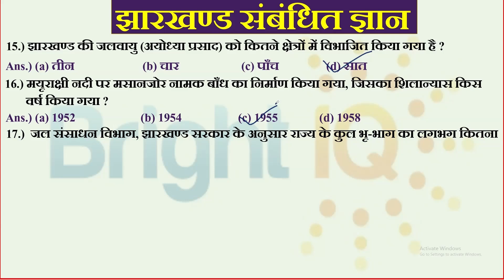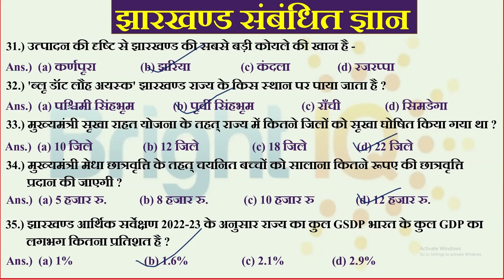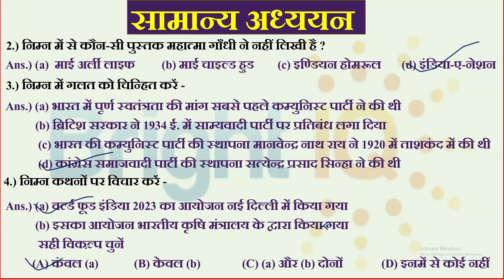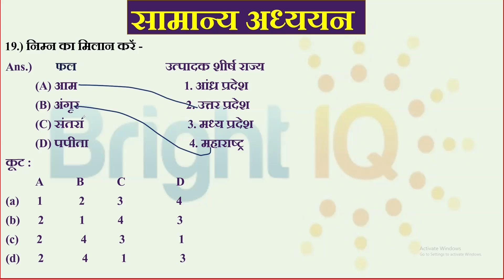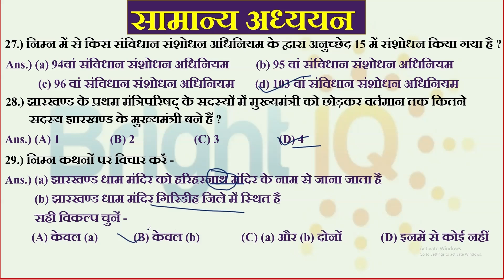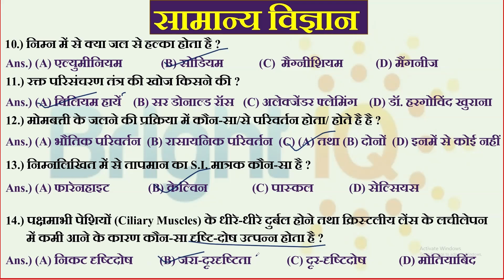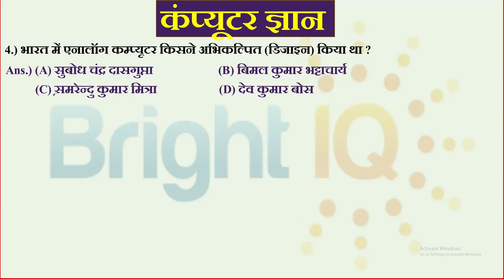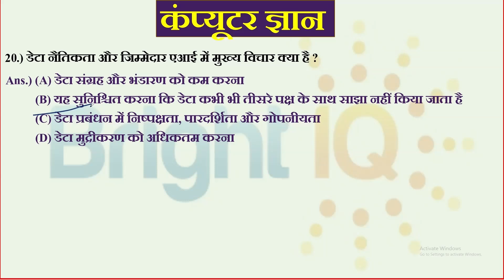JSSC-CGL सेट प्रैक्टिस (2024) || Practice Set 5 ALL || JSSC-CGL झारखंड GK jssccgl brightiq UDHAN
JSSC-CGL सेट प्रैक्टिस (2024) || Practice Set 5 ALL || JSSC-CGL झारखंड GK
Jssc cgl practice set 5 all from udhan book
JSSC CGL Practice set all vvi question from udhan book
JSSC CGL PAPER-3 || SET-5 || झारखंड GK PRACTICE SET || SHIVANGAN PRACTICE SET (By DSP Ki Paathshala)
JSSC CGL TEST | PAPER - 03 | SET - 05 | MARATHON SOLUTION WITH EXPLAINATION | BRIGHT IQ
Jssc cgl paper 3 all part
Jssc cgl practice set with concept
Jssc cgl paper 3 all vvi question
Jssc cgl all paper 3 by miss sandhya
jssc cgl paper 3 previous years question
all practice set by dsp ki paathsala for jssc cgl
jssc cgl all practice set paper 3
jssc cgl practice set paper by miss sandhya
jssc cgl Shivangan practice set
jssc cgl all previous years question paper 3
Jssc cgl all practice set 4 by dsp ki paathshala
jssc cgl all previous years set paper
jssc cgl all vvi mcq by miss sandhya
Jssc cgl paper 3 all parts
jssc cgl paper 3 samanya jharkhand, samanya gyan, samanya vigyan and samanya computer se all vvi question
all about the jharkhand for jssc cgl paper 3
practice set for jssc cgl paper 3
SHIVANGAN PRACTICE SET (By UDHAN PUBLICATION BOOK)
SHIVANGAN PRACTICE SET 5 (By UDHAN PUBLICATION BOOK)
SHIVANGAN PRACTICE SET 5 paper 3 (By UDHAN PUBLICATION BOOK)
SHIVANGAN PRACTICE SET 5 Full (By UDHAN PUBLICATION BOOK)
Brightiq
Jharkha सेट प्रैक्टिस 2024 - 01
|| Set Practice Jharkhand GK ||
JSSC-CGL झारखंड GK jssccgl 😍
JSSC-CGL सेट प्रैक्टिस 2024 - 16
JSSC-CGL सेट प्रैक्टिस 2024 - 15
|| Set Practice‪@Study4Goals‬  Jharkhand GK ||
JSSC-CGL झारखंड GK
JSSC-CGL सेट प्रैक्टिस 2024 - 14
JSSC-CGL झारखंड GK
JSSC-CGL सेट प्रैक्टिस 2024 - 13
|| JSSC-CGL झारखंड GK
JSSC-CGL सेट प्रैक्टिस 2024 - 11
|| JSSC-CGL झारखंड GK
jssccglJSSC-CGL सेट प्रैक्टिस 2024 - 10
|| JSSC-CGL झारखंड GK
jssccgJSSC-CGL सेट प्रैक्टिस 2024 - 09
jssccglJSSC-CGL सेट प्रैक्टिस 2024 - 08
JSSC-CGL झारखंड GK
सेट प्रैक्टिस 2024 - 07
JSSC-CGL झारखंड GK
 Jssc cgl सेट प्रैक्टिस 06(2024)

झारखंड GK MCQ
झारखंड GK MCQ previous year question
jharkhand gk MCQ previous year question mcq
jharkhand si mcq previous year question
jharkhand gk
jharkhand top MCQ previous year question
jssc cgl का set Practice
jssc cgl का सेट प्रैक्टिस
jssc mcq previous year question
jharkhand gk question bank
practice set previous year

jssc cgl practice set,jssc cgl practice,jssc cgl,jssc,jssc cgl jharkhand gk previous year question,jssc jharkhand gk previous year mcq,झारखंड gk previous year question,झारखंड gk top mcq,jharkhand previous year